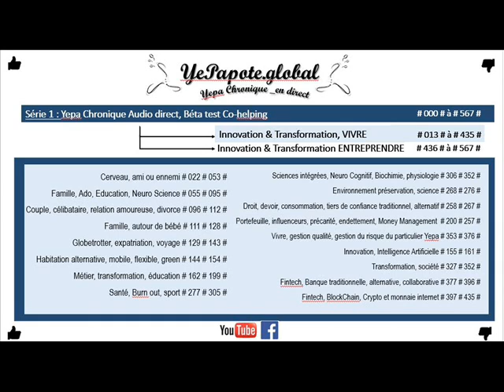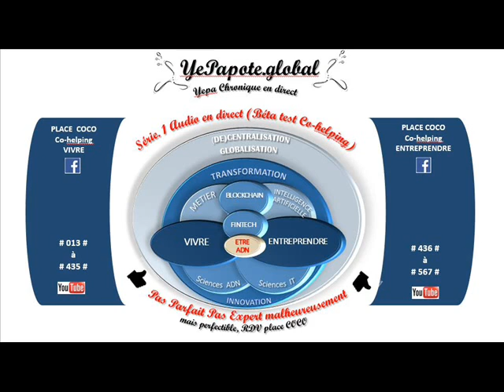#414# Risques Informatique : Révolutions technologiques ? Risques : SSI, IT, LCBFT ?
MISS YEPAPOTE ?

RisquesInformatique Révolutionstechnologiques Risques SSI I#T LCBFT ?